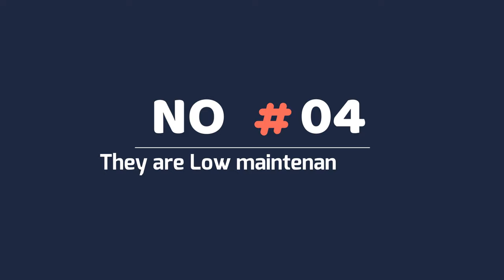8 Reasons Why You Want a Frug in Your Life | French bulldog and pug dog mix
8 Reasons Why You Want a Frug in Your Life | French bulldog and pug dog mix